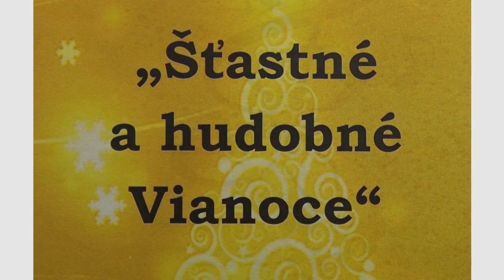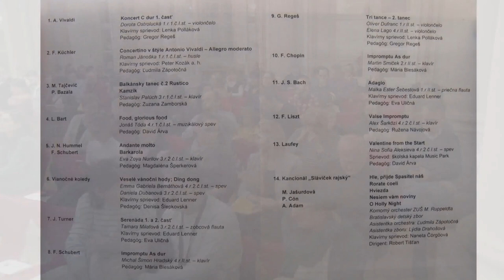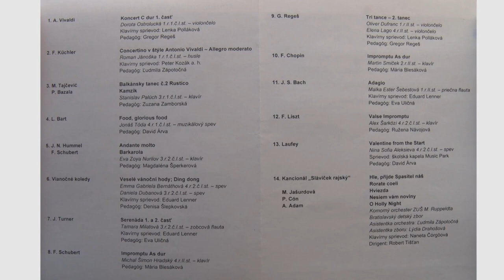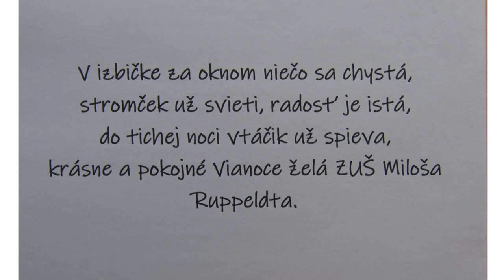ZUŠ Miloša Ruppeldta - Vianočný koncert "Šťastné a hudobné Vianoce"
1. A. Vivaldi - Koncert C dur 1. časť
Dorota Ostrolucká 1.r.1.č.I.st. – violončelo
Klavírny sprievod: Lenka Polláková
Pedagóg: Gregor Regeš
2. F. Küchler - Concertino v štýle Antonio Vivaldi – Allegro moderato
Roman Jánoška 1.r.1.č.I.st. – husle
Klavírny sprievod: Peter Kozák a. h.
Pedagóg: Ľudmila Zápotočná
3. M. Tajčević - Balkánsky tanec č.2 Rustico
P. Bazala - Kamzík
Stanislav Palúch 3.r.1.č.I.st. – klavír
Pedagóg: Zuzana Zamborská
4. L. Bart - Food, glorious food
Jonáš Tóda 4.r.1.č.I.st. – muzikálový spev
Pedagóg: David Árva
5. J. N. Hummel - Andante molto
F. Schubert - Barkarola
Eva Zoya Nurilov 3.r.2.č.I.st. – klavír
Pedagóg: Magdaléna Šperkerová
6. Vianočné koledy - Veselé vánoční hody; Ding dong
Emma Gabriela Bernáthová 4.r.2.č.I.st. – spev
Daniela Dubanová 3.r.2.č.I.st. – spev
Klavírny sprievod: Eduard Lenner
Pedagóg: Denisa Šlepkovská
7. J. Turner - Serenáda 1. a 2. časť
Tamara Milatová 3.r.2.č.I.st. – zobcová flauta
Pedagóg: Eva Uličná
8. F. Schubert - Impromptu As dur
Michal Šimon Hradský 4.r.II.st. – klavír
Pedagóg: Mária Blesáková
9. G. Regeš - Tri tance – 2. tanec
Oliver Dufranc 1.r.II.st. – violončelo
Elena Lago 4.r.II.st. – violončelo
Pedagóg: Gregor Regeš
10. F. Chopin - Impromptu As dur
Martin Smiček 2.r.II.st. – klavír
Pedagóg: Mária Blesáková
11. J. S. Bach - Adagio
Malka Ester Šebestová 1.r.II.st. – priečna flauta
Pedagóg: Eva Uličná
12. F. Liszt - Valse Impromptu
Alex Šarközi 4.r.2.č.I.st. – klavír
Pedagóg: Ružena Návojová
13. Laufey - Valentine from the Start
Nina Sofia Aleksieva 4.r.2.č.I.st. – spev
Sprievod: školská kapela Music Park
Pedagóg: David Árva
14. Kancionál „Sláviček rajský“ - Hle, přijde Spasitel náš
Rorate coeli
M. Jašurdová - Hviezda
P. Cón - Nesiem vám noviny
A. Adam - O Holly Night
Komorný orchester ZUŠ M. Ruppeldta
Bratislavský detský zbor
Asistentka orchestra: Ľudmila Zápotočná
Asistentka zboru: Lýdia Drahošová
Klavírny sprievod: Naneta Čörgöová
Dirigent: Robert Tišťan